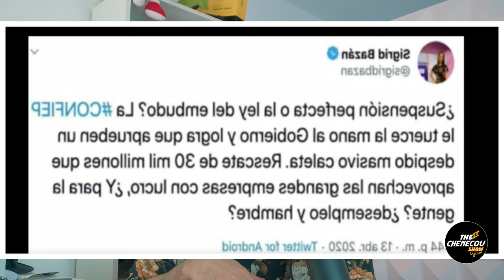NO CREERAS cuales son los PERSONAJES MAS ODIADOS DE PERÚ